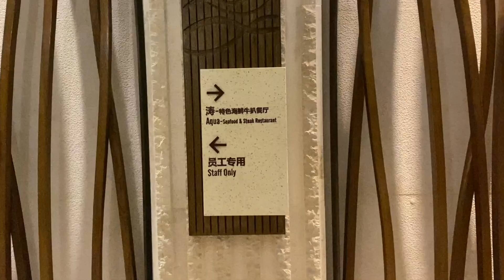vlogmas dia 14 - Haitang Bay | Intercontinental Hotel | Restaurante embaixo d'agua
Olá amores!

Mais um dia de vlogmas em Sanya, hoje fomos no hotel Intercontinental que tem um restaurante embaixo de um aquário com água do mar! Uma experiência bem diferente, principalmente se tiver crianças!

💜Sobre mim:
Olá pessoal!
Me chamo Stephanie, moro na Asia há mais de 6 anos, 4 anos em Tóquio, no Japão, 2 anos e meio em Hong Kong e desde 2021 em Tianjin, na China!
Aqui compartilho sobre como é meu dia a dia morando na China, curiosidades sobre a cultura asiática, comida asiática, viagens pela Asia… espero que gostem!